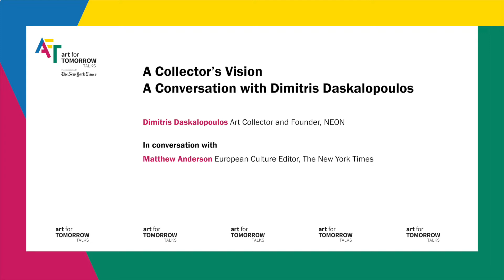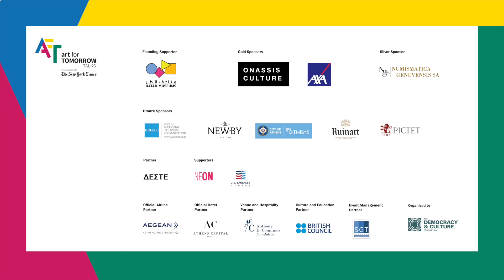A Collector’s Vision: A Conversation with Dimitris Daskalopoulos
This spring, the founder of NEON announced the “D.Daskalopoulos Collection Gift”: the donation of 350 works by 142 artists to four public museums: EMST, Tate, Guggenheim and MCA Chicago. What is the philosophy behind his collection, and his decision to give so much of it away?

Dimitris Daskalopoulos, Art Collector and Founder, NEON
In conversation with Matthew Anderson, European Culture Editor, The New York Times